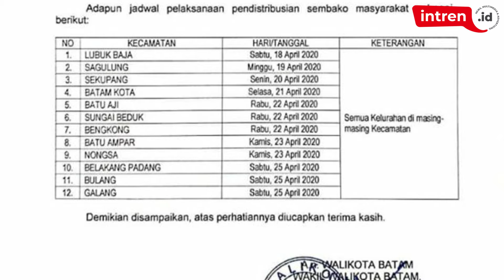PATUT DICONTOH, WARGA BERBAGI JATAH SEMBAKO KE WARGA LAIN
INTREN.ID, BATAM - Pendistribusian paket sembako dari Pemko Batam di Kecamatan Sagulung, dilaksanakan Minggu (19/4/2020) secara serentak di tiap kelurahan. Yang menarik masyarakat memilih membagi sembako yang diterimanya, kepada tetangga yang tidak terdaftar agar bisa sama-sama merasakan bantuan.

Pemerintah pun sangat mengapresiasi aksi masyarakat yang masih memikirkan kebutuhan orang lain dengan cara membagikan sembako diterimanya. Pemecahan paket sembako kepada masyarakat terjadi atas inisiatif dari masyarakat yang menerima paket sembako, bukan dari RT atau RW setempat.

Reporter: Agung Maputra
Editor: Lukman Maulana